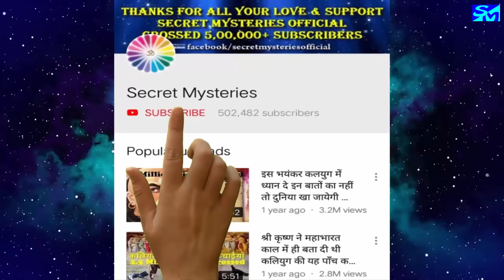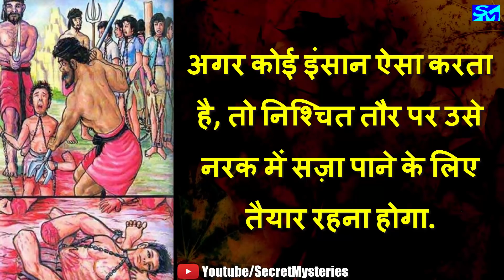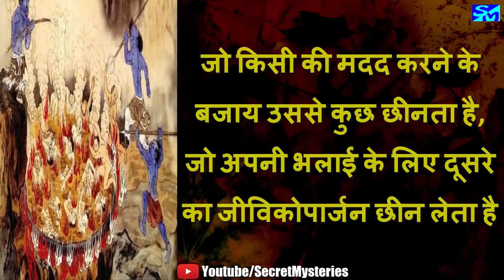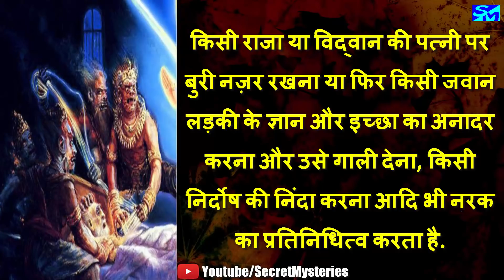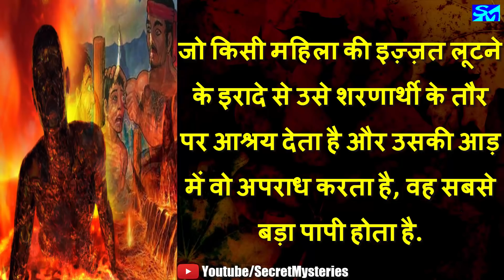गरुड़ पुराण के अनुसार ये 17 महापाप करने से आपको नरक जाने से कोई नहीं रोक सकता – Garuda Purana